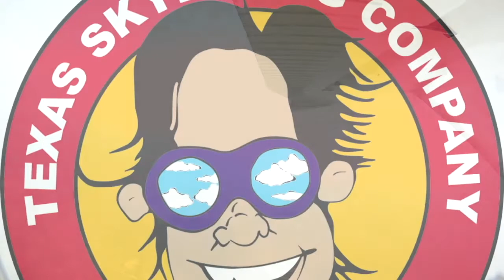Tandem Skydive | Grabiel from San Antonio, TX